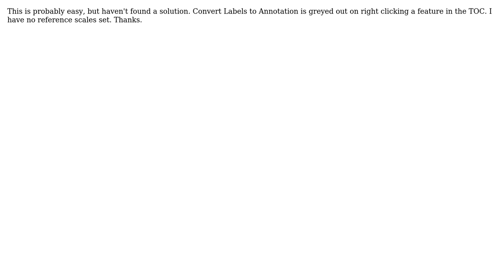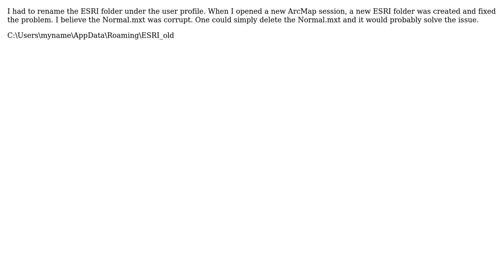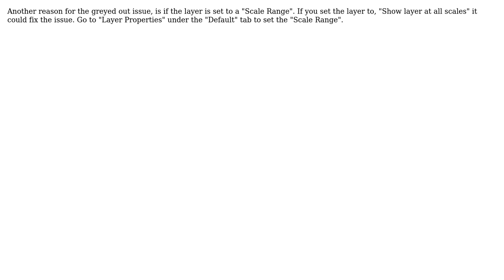GIS: Convert Labels to Annotation greyed out (5 Solutions!!)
GIS: Convert Labels to Annotation greyed out

With thanks & praise to God, and with thanks to the many people who have made this project possible! | Content (except music & images) licensed under CC BY-SA | Music | Images & others | With thanks to user user2719461 user TDavis user PolyGeo user Joshua Zeeb user JayB user bush whacker and the Stack Exchange Network Trademarks are property of their respective owners. You are responsible for your own actions.